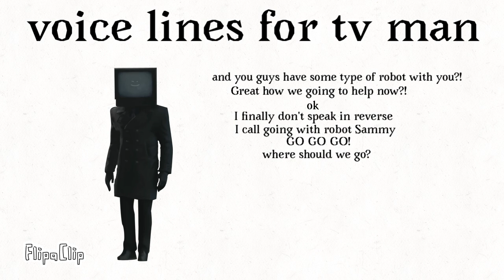We need voice actors for a new show (watch this video it’s important)￼￼ skibiditoilet ￼￼